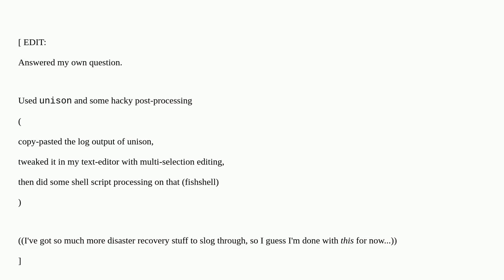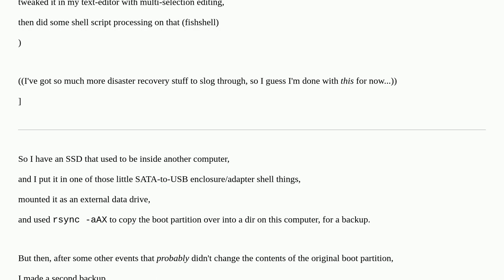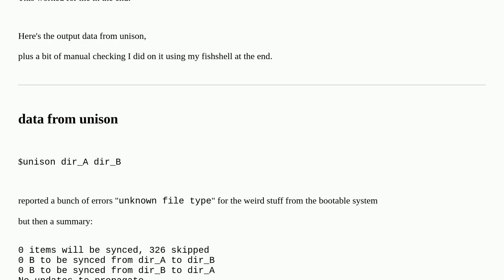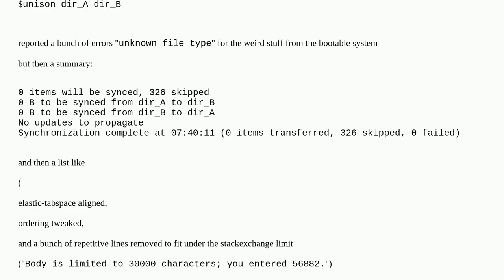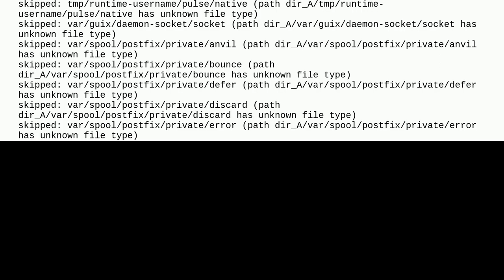Unix: Best way to compare/diff two big directories that are backups (by rsync -aAX) of a boot par...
Best way to compare/diff two big directories that are backups (by rsync -aAX) of a boot partition from another computer?

A special thanks goes out to the community

  file-comparison diff backup rsync unison